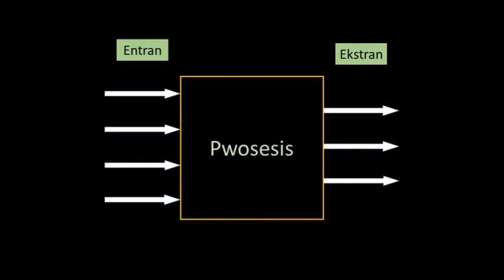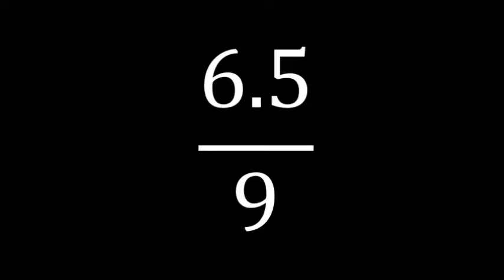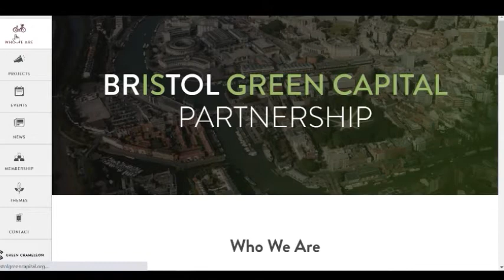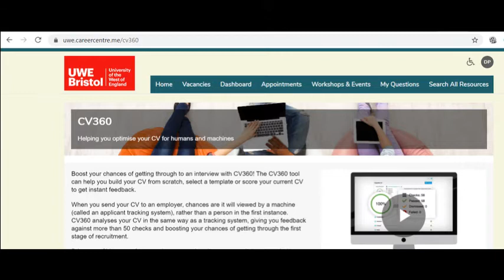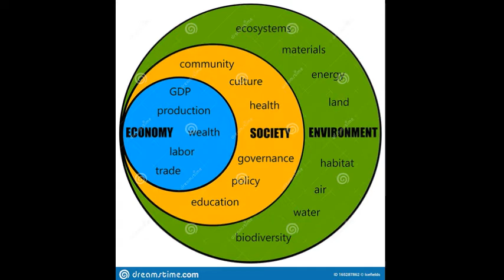Entèvyou avèk Daphning Pierre, yon enjenyè endistriyèl, yon bousye Chevening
Yon bèl entèvyou avèk Daphning Pierre, yon enjenyè endistriyèl, yon bousye Chevening (yon bous ke gouvènman Wayom Ini bay). Bous sa pèmèt Daphning spesyalize l nan jesyon anvironman. Swiv videyo sa pou ede n konprann kisa Jeni Endistriyèl ye, e kijan pwosesis bous Chevening lan ye.